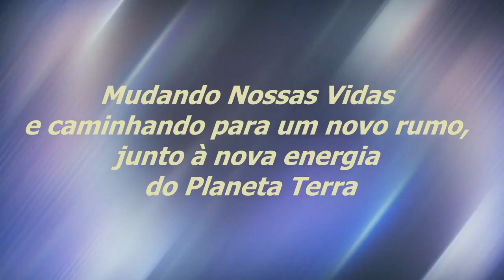O Sol Do Esclarecimento | Sinuhe da Silva Vieira - Momentos Regeneração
Veja Esse Vídeo! O Sol Do Esclarecimento | Sinuhe da Silva Vieira-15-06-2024-Momentos Especiais do Programa Regeneração de 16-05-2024-Desapegar e Se Libertar | Assista, também, na Íntegra,